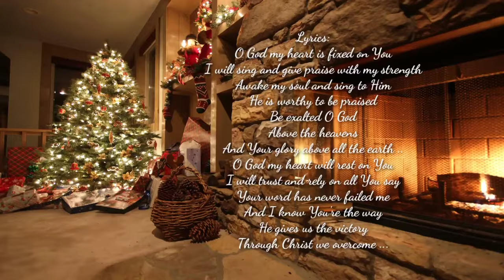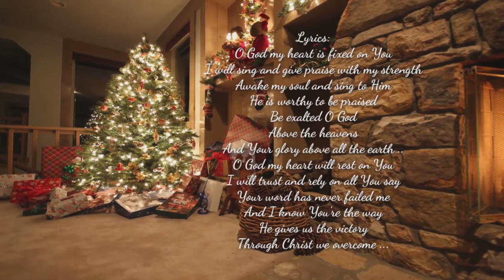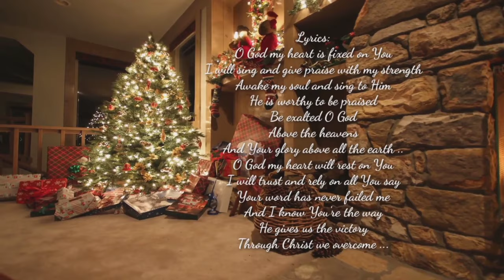O God my heart is fixed on You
Lyrics:
I will sing and give praise with my strength
Awake my soul and sing to Him
He is worthy to be praised
Be exalted O God
Above the heavens
And Your glory above all the earth ..
O God my heart will rest on You
I will trust and rely on all You say
Your word has never failed me
And I know You're the way
He gives us the victory
Through Christ we overcome...